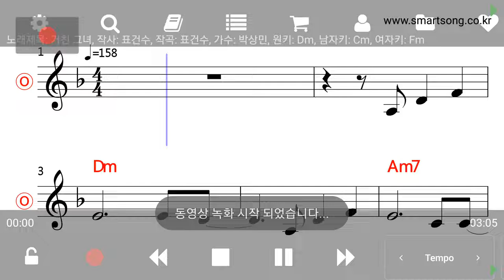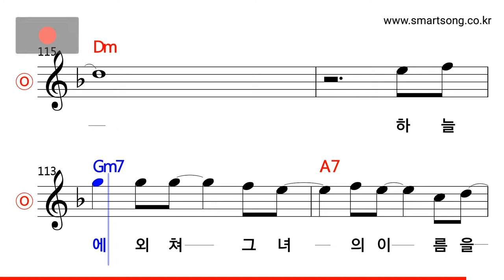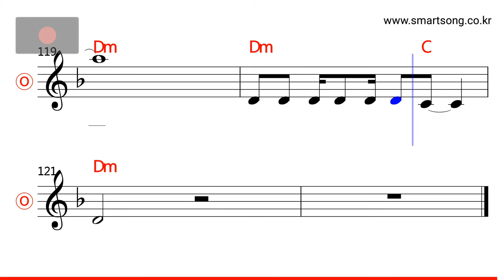박상민 - 거친 그녀 MR